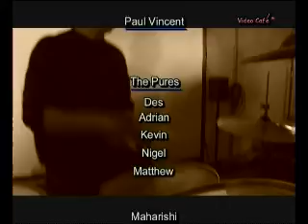Pures Concert 3 - The Performance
THE PURES CONCERT - part 3
Performance Night Llandudno Theatre,
Cymru.

A Music Video Diary of  a 5 piece scratch band prooduced by Stef & Dundrub for a charity concert at North Wales Theatre Cymru in 2001.  Five musicans who've never met before, with only 3 rehearsal sessions, and 4 weeks before the night in front of 600 people. Mmm sounds fun! -- this is what happened.

THE PURES
Vocals - Des.
Lead guitar - Kevin.
Bass guitar - Matt.
Drums - Adrian.
Rhythm guitar - Nigel.

Produced / edited - Stef Bate.
Assistant editor - Angela Davies.
Cameraman for Concert Steph Jones.
Actor - Liz Kinder.
Runner - Paul Jones, A Davies.

Copyright ValleyStream Media 2002.